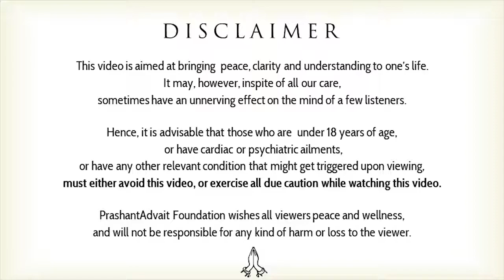How is Vedanta different from self-help? || Acharya Prashant, at NIT-Jamshedpur (2020)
Video Information: 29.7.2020, NIT-Jamshedpur - Webinar, Greater Noida, India

Context:
~ Why should one read scripture, if one can learn from life itself?
~ Are reading scriptures just an acknowledgment of knowledge?
~ What is scripture?
~ How one can gain from Scriptures?
~ What are Scriptures?
~ Do scriptures heal?
~ How to read the Scriptures?